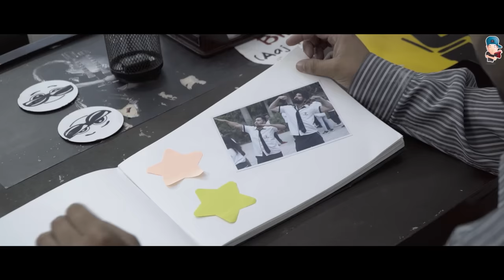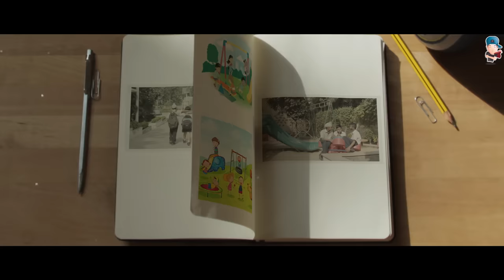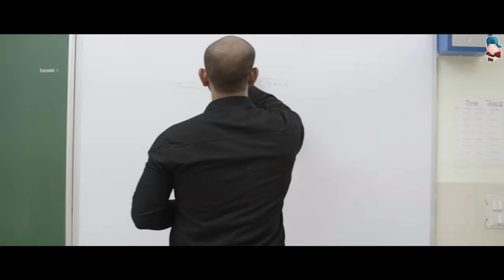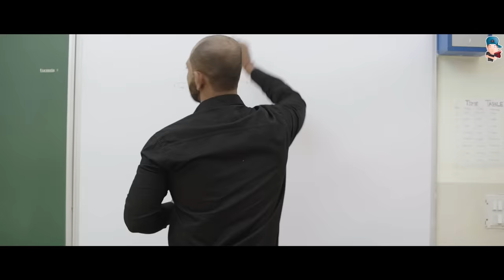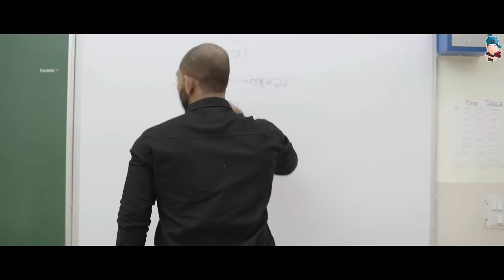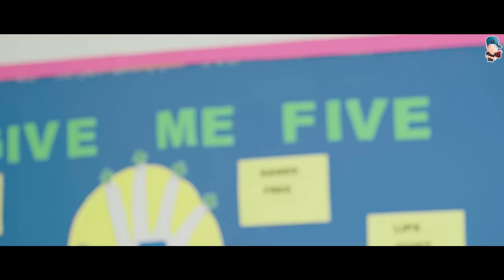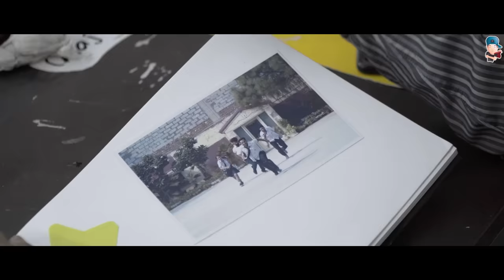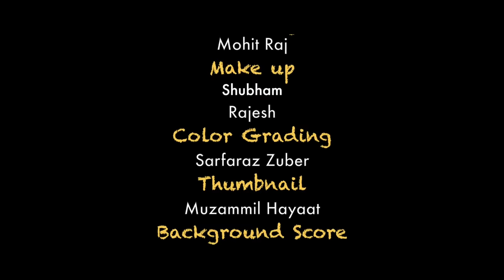School Diaries | Harsh Beniwal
This video is all about those School Memories which is close to my heart and I hope you guys will also relate to it.
This video will take you to those days , those Precious Memories, which comes once for a lifetime. Cheers…

Cast -

 Kritika   KRITIKA NARULA
 Harshu   HARSH BENIWAL
 Mohit   MOHIT CHHIKARA
 Jaigo   JAIGO GILL
 Annie   TENA JAIIN
 Annie's friend AKRITI BAJPAI
 Golu Bhaiya    TARED SACHDEVA
        Friend 1      KSHITIJ TIWARI
        Friend 2    PURAV JHA
 Dilwara   JITENDER KUMAR
 Choti Kritika  KANISHKA
 Chota Harshu AAYUSH YADAV
 Chota Mohit   VEDANSH RANA
 Chota Jaigo   TANVEER MALHOTRA
 Harsh’s Dad   ADVYA BAJPAI
 Hindi teacher - DINESH SINGH

Class Students -

Tushar Kathuria
Kapil Yadav
Tushar Yadav
Sukhman Malhotra
Shristika Rana
Tanisha Dhull
Mohit Das
Riya Yadav
Rashi Yadav
Mukul Daim
Sonalika
Toshiba

Written by
Harsh Beniwal

Directed by
Harsh Beniwal

Edited by
Sarfaraz Zuber

DOP
Pradeep Goswami

Production and Casting
Kalakast

Associate Director
Neha Singh

Assistant Director
Rajat Verma
Vishal Kumar

Assistant DOP
Vikas Giri

Art Director
Muzammil Hayaat

Costume Stylist
Mohit Raj

Make up
Rajesh

Color Grading
Sarfaraz Zuber

Thumbnail
Muzammil Hayaat

Spot Boy
Shravan
Yogesh
Mukesh

Location Courtesy
Swiss Cottage School